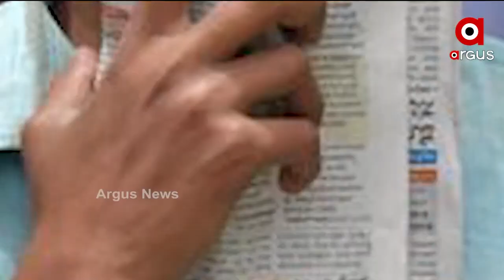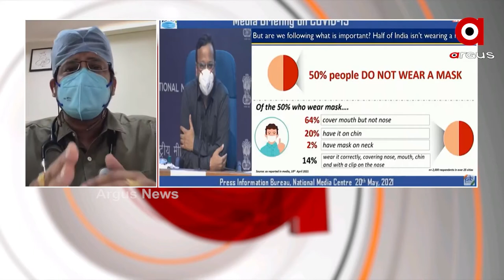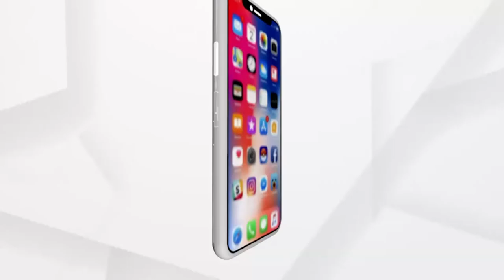MATA: ଏବେ ନୁହେଁ ତ କେବେ? | 50% of Indian population do not wear mask, says govt report